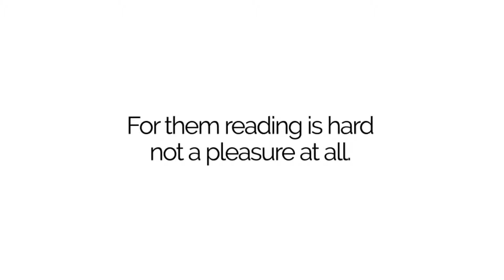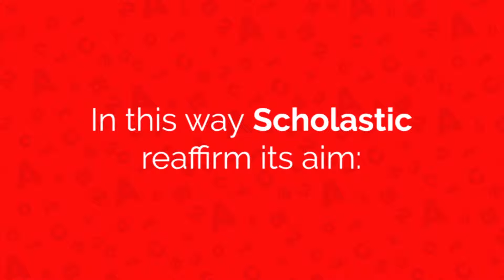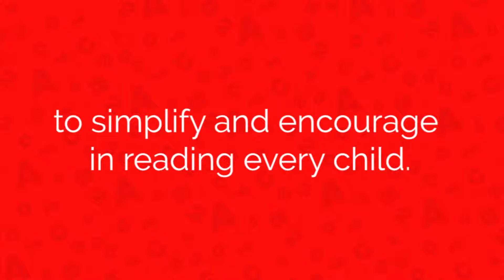Scholastic for Dislexia | Accademia di Comunicazione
Progetto dei nostri studenti premiato con un bronzo nell'ambito degli ADCI Awards 2015.
Francesco Mollo (Art Director), Raimonda Fila Robattino (Copywriter)